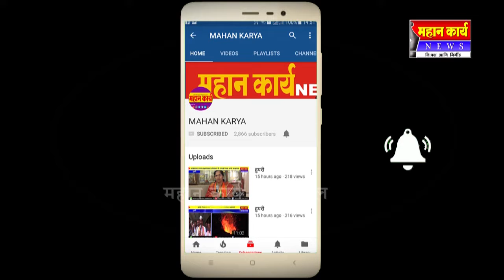कांद्यानं गाठली पन्नाशी ; पुरवठा कमी